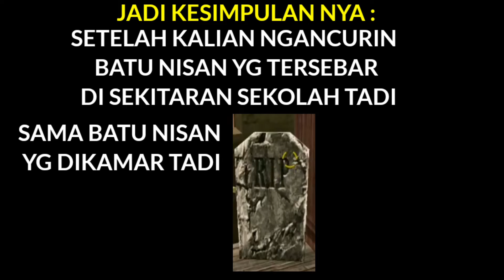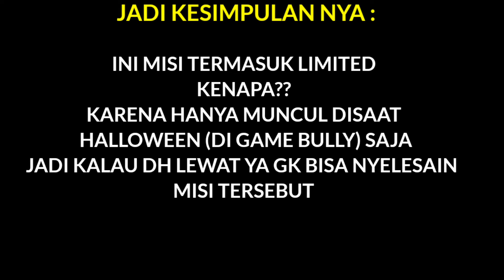MISI YG SERING DILEWATKAN KETIKA BERMAIN GAME BULLY | Bully Android Indonesia | RANDOM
Yoo, halo teman² balik lagi bersama aku di channel DIMAS ARYO. Jadi pada kali ni aku mau lanjutin mainin game BULLY lagi cuy. Yang pasti mainnya di android.

Jadi divideo kali ini Aku mau bahas sebuah MISI YG SERING BANGET DILEWATKAN KETIKA MAIN GAME BULLY. Padahal misi nya termasuk salah satu menuju 100% tamat cuy. Tapii kenapa sering dilewatkan yaa?? Pingin tau kelanjutannya? Makanya nonton sampek habis.

Maap lama upload karna aku sendiri yg ngerjain semuanya:)

Sekian bro mwehehehe